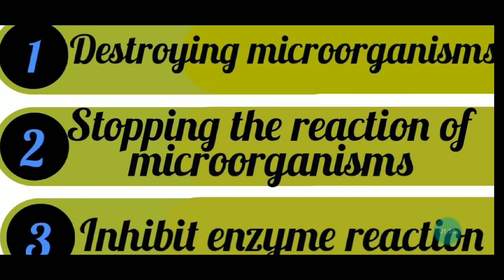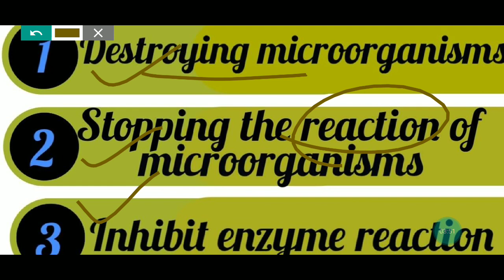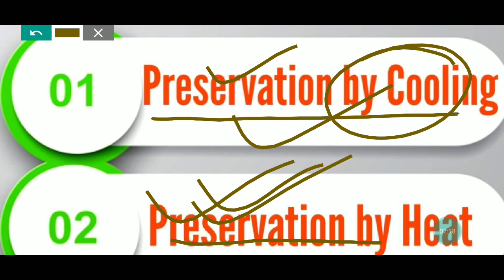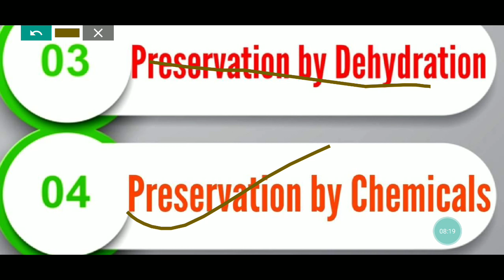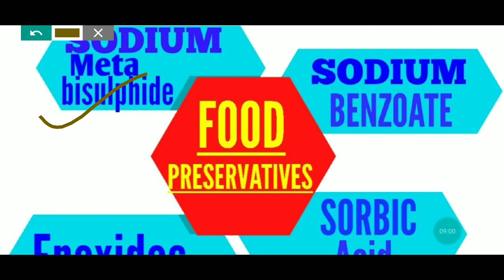खाद्य संरक्षण से सम्बंधित प्रश्न Food_Preservation LT/TGT/PGT/DSSSB/RRBJE/RPSC/GIC/SSCJE/DIET